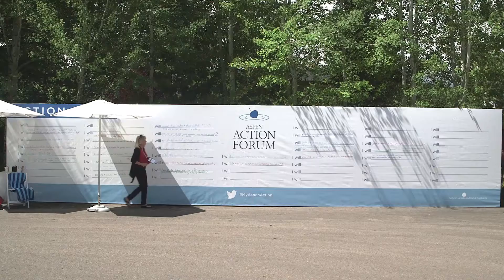My Aspen Action Pledge – Jason Atkinson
Aspen Action Forum Participant and Rodel Fellow Jason Atkinson explains his Action Pledge to "Finish the largest conservation project in American history, by restoring the Klamath River."  More on the Aspen Action Forum